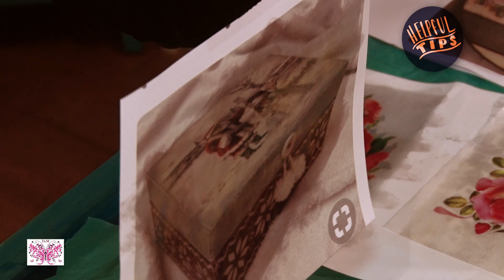PROTEGER NUESTRAS LAMINAS CASERAS PARA DECOUPAGE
HOLA FAMILIA. UNO DE LOS PROBLEMAS QUE SIEMPRE ME EXPONEIS, ES QUE LAS IMPRESIONES HECHAS CON NUESTRA IMPRESORAS , A LA HORA DE TRABAJARLAS LAS TINTAS SE EMBORRAN. PUES AQUI OS DEJO UN TIP. ESPERAMOS OS SEA DE AYUDA! ABRAZOS